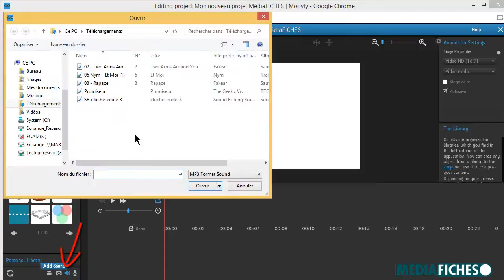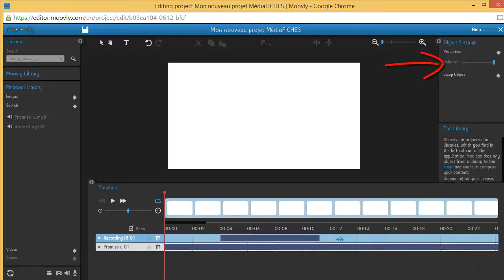Moovly ou Powtoon ? Ajouter et mixer du son